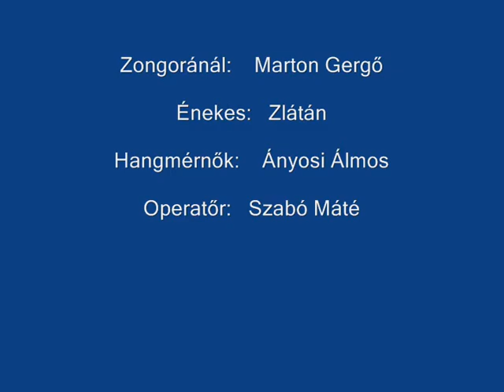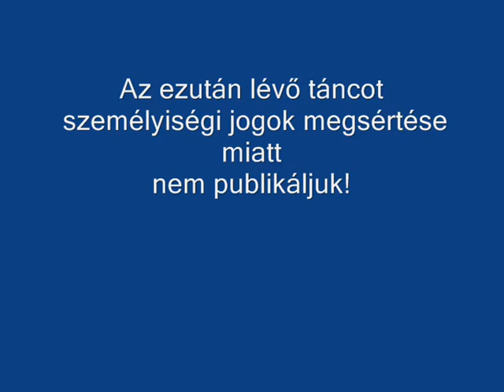Marton akkor még zongorázott mikor mi már fociztunk!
Zongoránál: Marton Gergő
Énekes :Zlátán
Hangmérnök: Ányosi Álmos
Operatőr:Szabó Máté
Emeleti hallgatók: Tüske Marcell, Vincze Bori
Hős szerelmes: Bakos Dávid
Távollétben: Tell Tamás